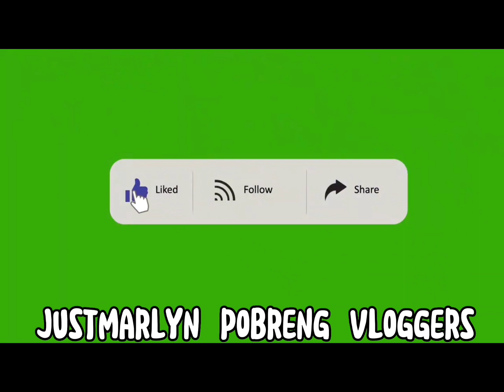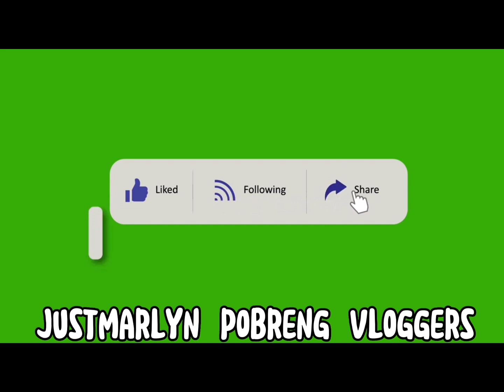part-2 pangarap Ko Ang charity vlog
part-2 pangarap Ko Ang charity vlog para matulongan ko Ang mahal kung kababayan